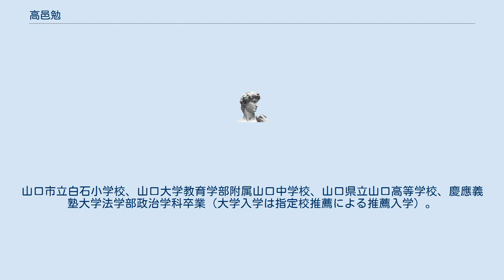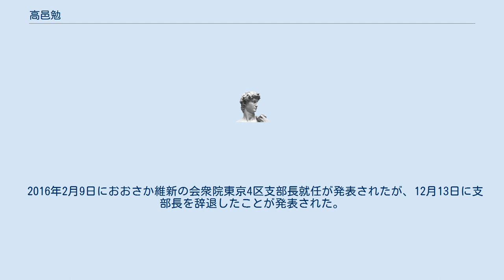高邑勉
高邑 勉（たかむら つとむ、1974年5月30日 - ）は、日本の政治家。
 山口県山口市生まれ。
山口市立白石小学校、山口大学教育学部附属山口中学校、山口県立山口高等学校、慶應義塾大学法学部政治学科卒業（大学入学は指定校推薦による推薦入学）。
 大学卒業後、日本生命保険相互会社、メリルリンチ日本証券勤務を経て、民主党参議院議員（当時）・鈴木寛の秘書を務める。
2005年から北京大学国際関係学院・同大学院に留学し、修士号（国際関係専攻）を取得する。
 2007年6月、次期総選挙に山口1区から民主党公認で立候補する意向を表明。
2009年8月の第45回衆議院議員総選挙では、小選挙区で自由民主党現職の高村正彦に敗れるが、重複立候補していた比例中国ブロックで復活し、初当選。
 2012年6月、衆議院議員を辞職し、山口県知事選挙（7月12日告示、7月29日投開票）に民主党を離党して無所属で出馬する意向を表明。
自民党・公明党の両党県連の推薦を受けいち早く山口県知事選への立候補を表明した山本繁太郎に対し、民主党山口県支部連合会が5月の時点で独自候補の擁立を断念したことに業を煮やし、保守系の元防府市議に出馬を打診され「県民に選択肢を示す」として出馬を決意したものだった。
 2012年6月27日、民主党に離党届を提出、同年7月3日に離党が承認され、同年7月10日に衆議院議長に対し議員辞職願を提出し、許可された（山口県議会議員の三浦昇が繰り上げ当選）。
選挙戦では「脱既成政党」を掲げ、基金創設による産業再生を軸に民主党の政策と異なる独自色の強い政策を掲げるも、「脱原発」を旗印に同じく政党の支援を受けずに立候補した飯田哲也に無党派層や一部の民主党支持層（民主党は一時、飯田を独自候補に据える動きがあった）を喰われる結果となり埋没、55,418票を獲得するも山本、飯田に次ぐ3位で落選した（得票率は10.4%で、供託金没収は免れた）。
 2014年1月29日、山口県庁の県政記者クラブにおいて、山本の病気辞職に伴う山口県知事選挙への出馬を表明。
一時は前回知事選に出馬した飯田との共闘を見据え、上関原子力発電所の新設反対を掲げて独自色を打ち出したが、支持が広がらず落選した。
 2014年11月に翌月の第47回衆議院議員総選挙に山口1区から維新の党の公認で立候補することが発表されたが、落選。
 2015年10月の維新の党分裂に際しては、新党結成を目指す大阪系議員らが維新の党の解党を議決した10月24日の臨時党大会に出席したと報じられた。
 2016年2月9日におおさか維新の会衆院東京4区支部長就任が発表されたが、12月13日に支部長を辞退したことが発表された。